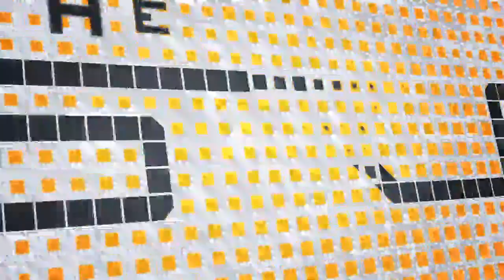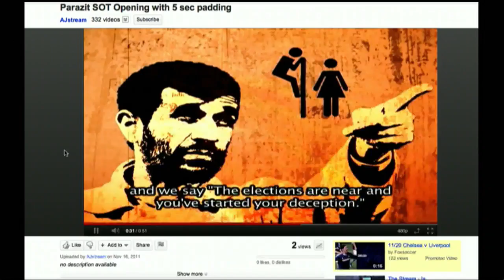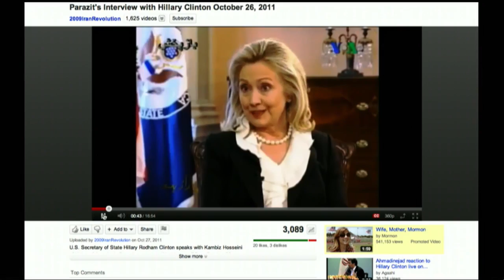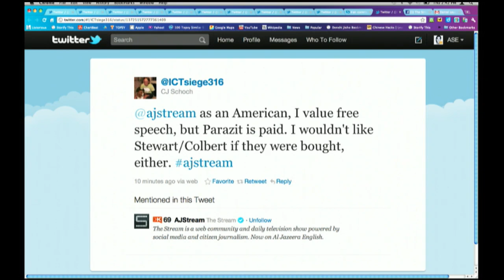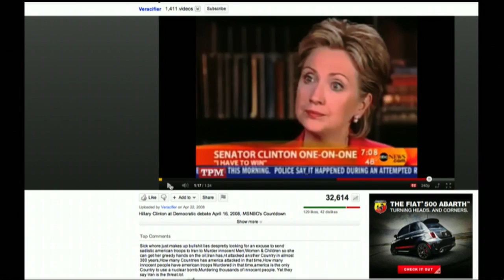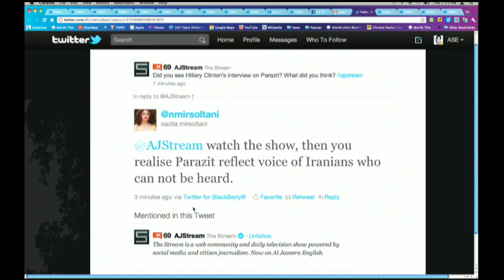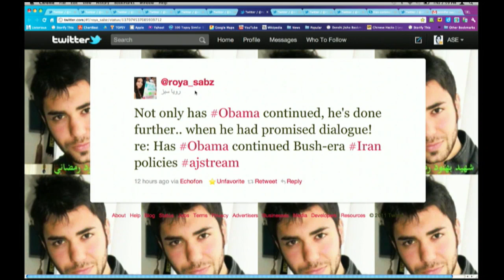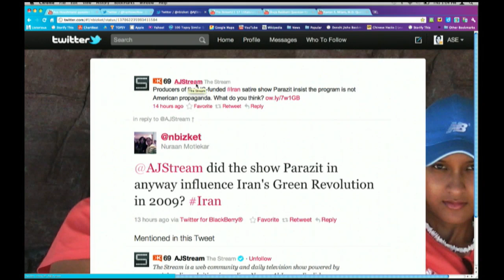Parazit: Voice of America or voice of the people?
Can the VOA help Iran's pro-reform movement, or is it peddling Washington's agenda?

Guests: Kambiz Hosseini, Saman Arbabi, Nima Shirazi

Thumbnail image: Kris Krüg for PopTech/FLICKR